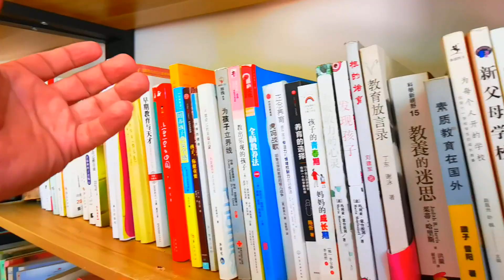My cooking skills لێنانی قازی چینی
HEY GUYS ,NEW VLOGS ABOUT MY SPENDING TIME WITH SOME AWESOME FREINDS , THREE DAYS IN A COUNTRYSIDE ,TRYING TO COOK MANY DISHES WITH MIDDLE EAST STYLE

SEE MORE PHOTOS IN MY INSTAGRAM http:/instagram:zana_zoro